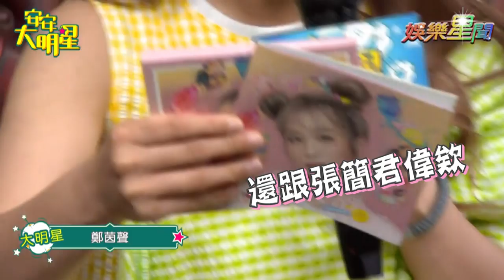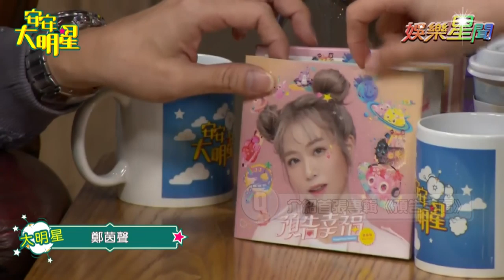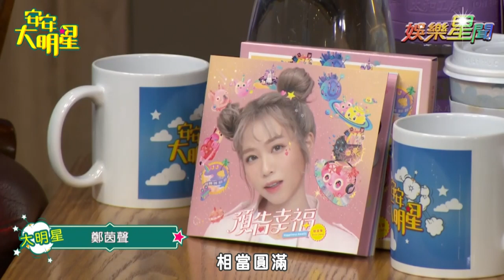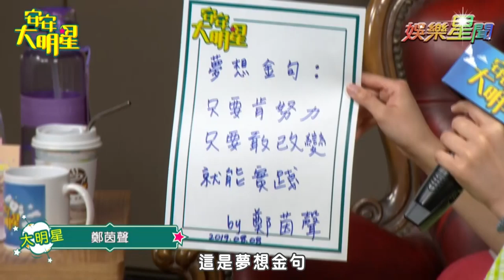【精華版】茵聲魔性笑聲魅力無法擋！